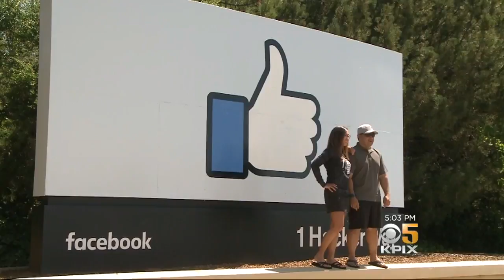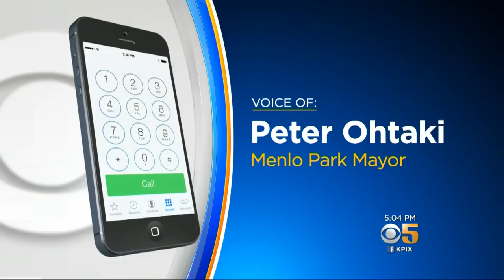Facebook Outgrows Its Menlo Park Campus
Facebook is expanding. The social media giant is taking over office space across the Bay Area. Devin Fehely reports. (5-27-18)